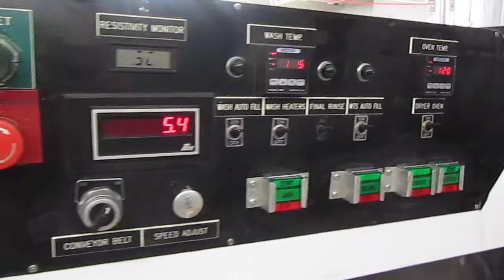Trek Trito IV 1